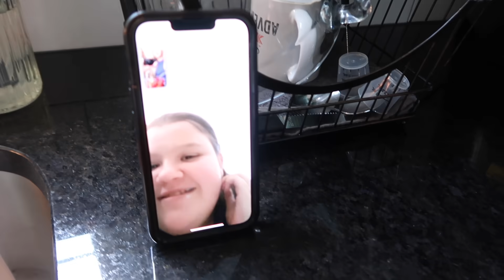WOKE UP TO FEVER AND THROWING UP | Family 5 Vlogs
WOKE UP TO FEVER AND THROWING UP